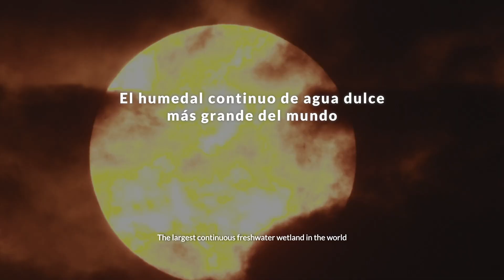PantaNow - Iniciativa Trinacional Pantanal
PantaNow, una ambiciosa iniciativa con el objetivo de proteger el Pantanal, el humedal continuo de agua dulce más grande del planeta, que abarca 170.000 km² y es vital para la biodiversidad y las comunidades locales. Este esfuerzo conjunto de WWF Bolivia, Brasil y Paraguay, no solo busca conservar este vasto paisaje, sino también inspirar a otras oficinas de WWF y sectores a unirse a esta causa esencial.

El Plan de Acción Eco Regional actualizado al 2030, se enfoca en cuatro pilares clave:

1. Promover un Pantanal que fluya libremente. Promover energías renovables y planificar el uso del agua para mantener el caudal de los ríos.

2. Pantanal resiliente al clima. Aumentar las áreas protegidas y su conectividad, apoyar la gestión indígena y usar soluciones basadas en la naturaleza para fortalecer a las comunidades.

3. Pantanal libre de deforestación y de conversión de suelos. Fomentar prácticas sostenibles en agricultura y ganadería.

4. Fomentar el compromiso por un Pantanal sostenible. Aumentar la conciencia sobre la importancia de los humedales saludables, movilizando a la sociedad e incentivando la participación para proteger el Pantanal.